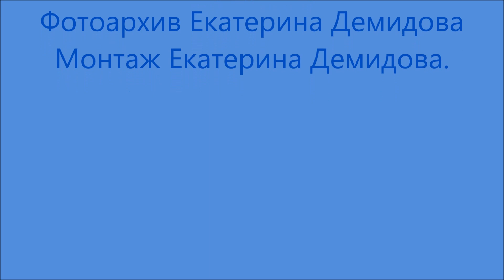Памяти Андрея Квочкина Муз Альбинони Адажио Поль Мариа Фотоархив монтаж Екатерина Демидова